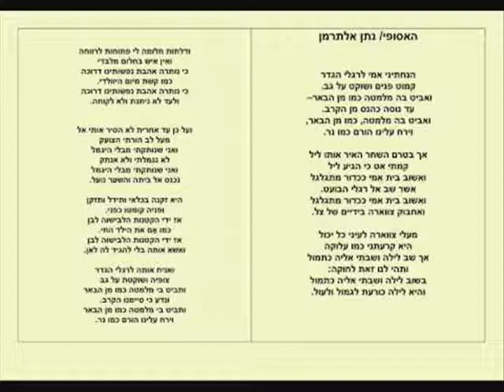האסופי, שלישיית המעפיל, ערב שירים לדני 1977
מילים: נתן אלתרמן | לחן: יוסף שריג | סולנית: עירית סנדנר | הקלטה, שימור, שחזור והמרה לדיגיטל: אבי יפה | עריכה דיגיטלית: אולפני גבעת ברנר |